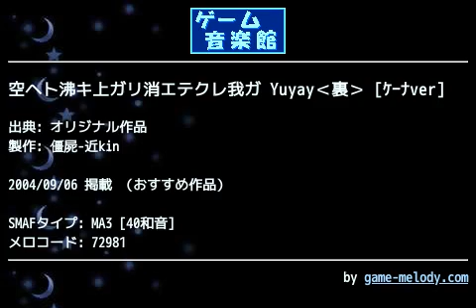空ヘト沸キ上ガリ消エテクレ我ガ Yuyay‹裏› [ｹｰﾅver] (オリジナル作品) by 僵屍-近kin | ゲーム音楽館☆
投稿者: 僵屍-近kin
投稿者コメント: [イメージ]
あの頃の楽しい思い出などなければ
今という現状が
これほど辛いとは
思わなかっただろう
「空へと沸き上がり消えてくれ我がYuyay」
[歌詞]
夢のように霞がかる
思い出を切り捨て空へ

この世に咲く悲しみに慈悲はもういらないよ
ただあの日の思い出を消すことで生きれる

涙果て興ざめすれば もう振り返らない
[コメント]
久しぶりの投稿となります、こんにちは、近です。
以前投稿した風旅人に続く２つめのフォルクローレ風の曲になります（＾＾
こちらはケーナバージョンです。切ない系…？？
民族音楽大好きです（＾＾＊ストレートに心に響くというか…自分はまだまだなので、もっといい曲が作れるよう頑張りたいと思います☆聴いてくださった方、ありがとうございました（＾＾＊(2004/09)
※曲調は　ベネズエラのワルツ　や　ポーランド民謡　から影響を受けています。